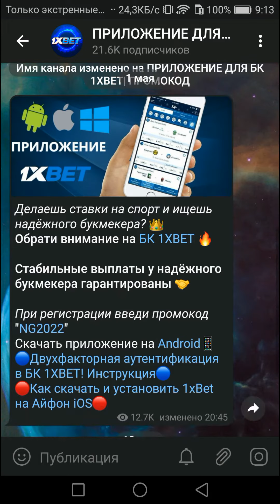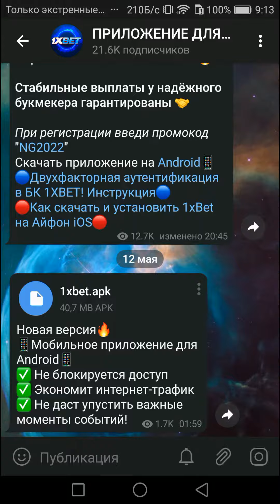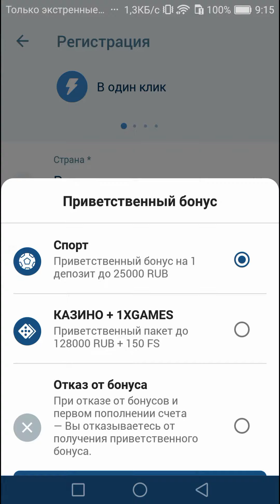Как установить 1xbet на свой Android. Как пройти регистрацию и получить бонус. Рабочий способ в 2022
ВНИМАНИЕ! Ссылки в Закреплённом комментарии дублирую! Все инструкции, ссылки зеркала БК 1xBet в телеграмм канале

1xbet приложение в поиске
1x Betgames в поиске

1хбет промо,
                             ДИСКЛЕЙМЕР
 Автор не несем ответственности за Ваши действия и не призываем Вас к каким-либо действиям!
⚠ Я не в коем случае не присваиваем авторство себе, все материалы используются в добросовестных целях и в качестве цитирования!